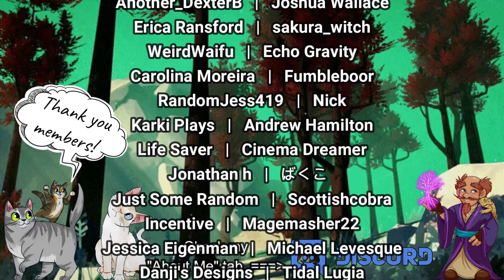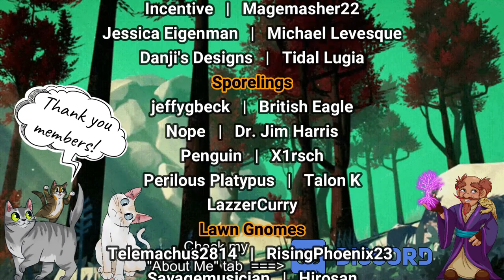God’s Awakening | Xenogears [BLIND], Let’s Play, Pt. 75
Welcome to the channel friends and welcome to the Let’s Play of Xenogears.

Since I was a kid, I have seen Xenogears around but never played it. Be it at Walmart, on a the Hollywood Video rental shelves, or more recently, in articles about "The best JRPGs of all time!"

So, here we are, playing what so many YouTube videos and online articles have claimed to be one of the greats JRPGs of all time. I am excited to go down this path, as well as to hear even more music by my favorite video game composer, Yasunori Mitsuda (composer of Chrono Cross).

I hope you will join me on this playthough and that we can enjoy it together!

Join me for some live streams twice weekly here on YouTube!